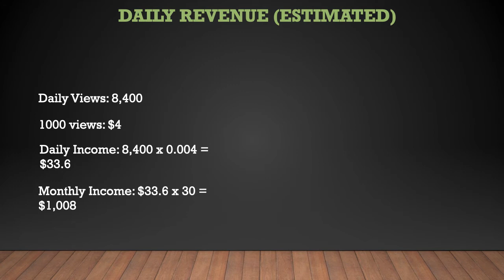Enya Umanzor ➜ How much Enya Umanzor makes on Youtube